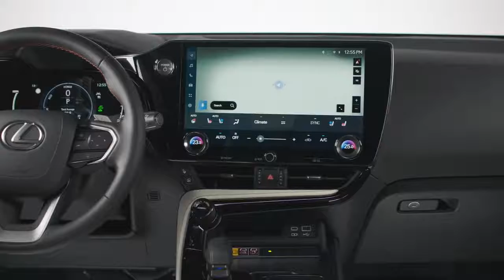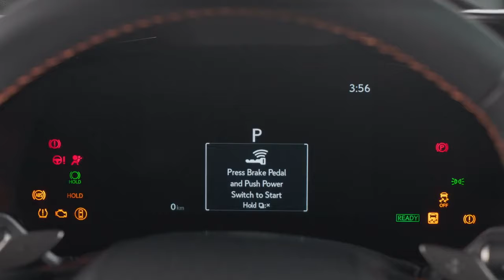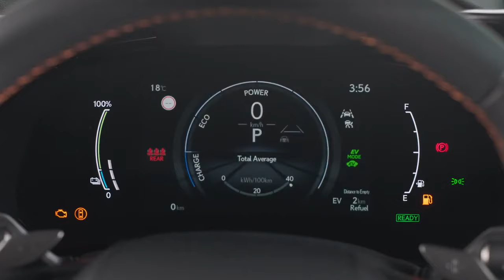2021 New Lexus NX review and features explained 🔥